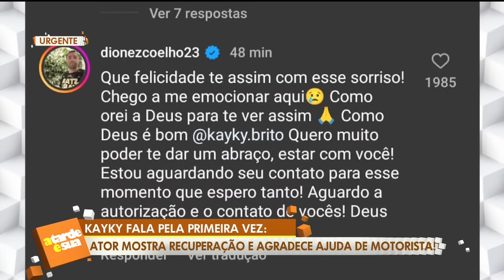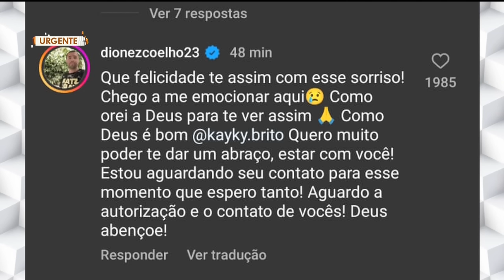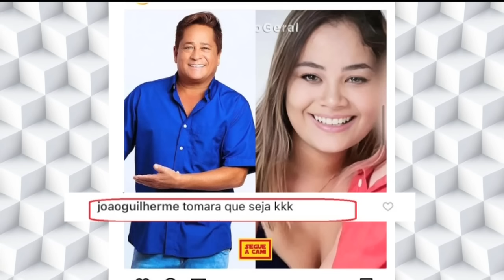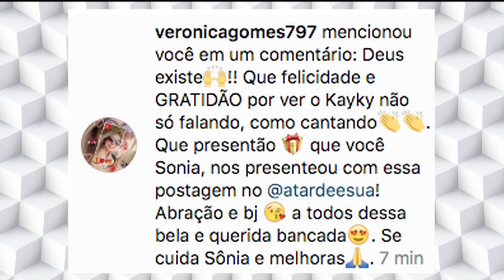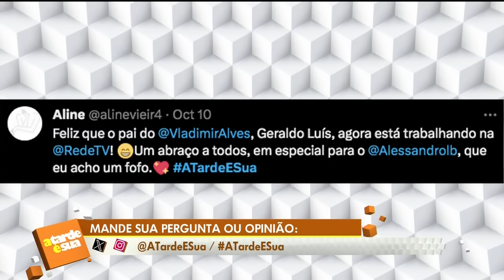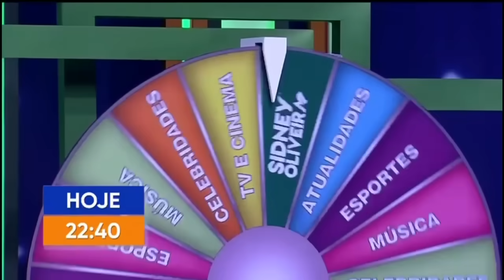A Tarde é Sua (10/10/23) | Completo